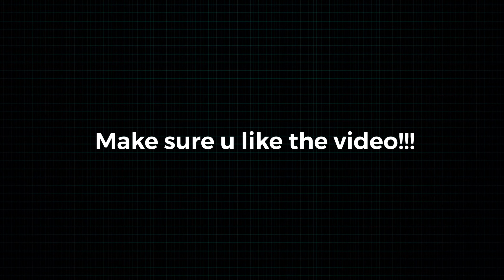Gibi On Olympus Is Amazing😍...